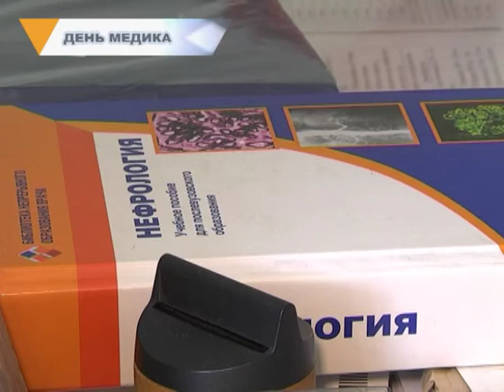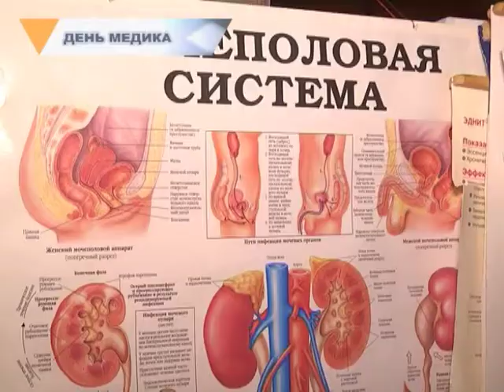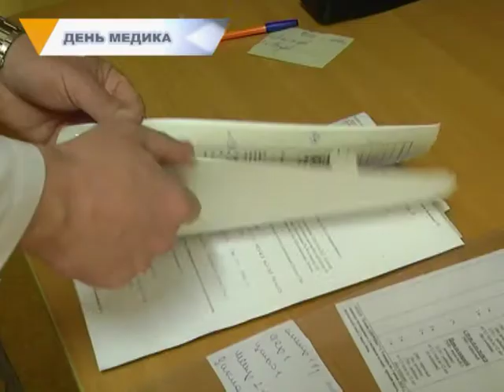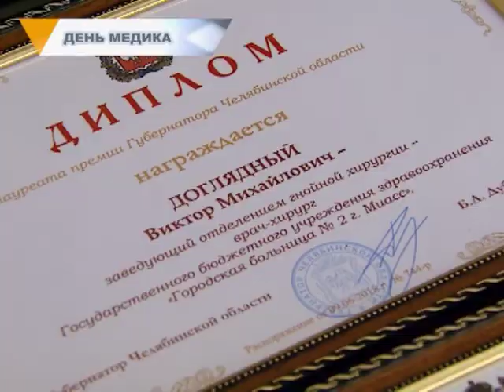День медика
Наше здоровье — их работа. Семнадцатого июня медицинские работники отметили свой профессиональный праздник. О людях в белых халатах, о тех, кто уже не один десяток лет исцеляет от недУгов, и о выборе профессии расскажет подробнее Иван Маслов